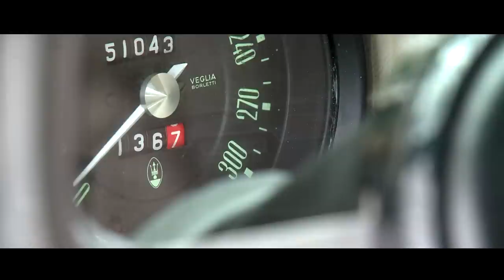MASERATI KHAMSIN 1976 - Test drive in top gear - 4.9 V8 Engine sound | SCC TV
This is the magnificent Maserati Khamsin 4.9. Only 420 were made of which only 335 had a five speed gearbox.  It has the legendary roaring V8 engine and is equipped with a very nice beige leather interior and the original wheels. It is a "matching numbers" car.

The Maserati Khamsin (Tipo AM120) is a Gran Turismo automobile produced by Maserati between 1974 and 1982. The Khamsin had no direct successor, with Maserati not making another V8 grand tourer until the 1990 launch of the Shamal. Following Maserati's tradition it was named after a wind: the Khamsin, a hot, violent gust blowing in the Egyptian desert for fifty days a year.

Front view of a Khamsin, showing the three slots added in 1977.
The Khamsin was introduced as a Bertone prototype in Autumn 1972 at the Turin Auto Show. Designed by Marcello Gandini, it was Bertone's first work for Maserati. In March 1973 the production model was shown at the Paris Motor Show, wearing Maserati badges. Regular production of the vehicle started only a year later, in 1974. The Khamsin was developed under the Citroën ownership for the clientele that demanded a front-engined grand tourer on the lines of the previous Ghibli, more conventional than the mid-engined Bora. In 1977 a mild facelift added three horizontal slots on the Khamsin's nose to aid cooling. Inside it brought a restyled dashboard and a new padded steering wheel. One Khamsin was delivered to Luciano Benetton in 1981. Despite the many improvements over its predecessor, the Khamsin didn't replicate its success; partly due to the concurrent fuel crisis that shrunk demand for big V8 grand tourers. Production ended in 1982, with 435 vehicles made (a mere third of the Ghibli's 1274 examples production run) - 155 of whose had been exported to the United States.